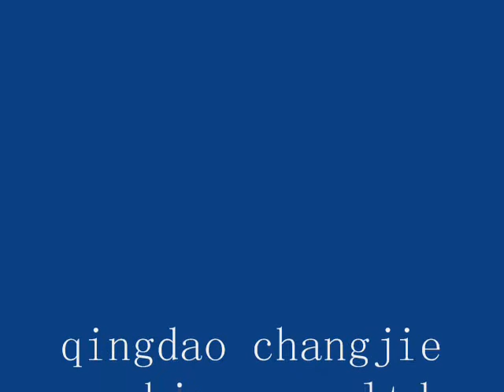Single wall winding pipe production line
QINGDAO Longchangjie Machine CO.,LTD. is professional in plastic extrusion machines,such as plastic pipe machine,plastic corrugated pipe machine,plastic sheet machine,plastic recycling machine.